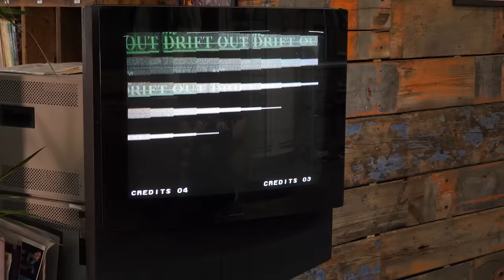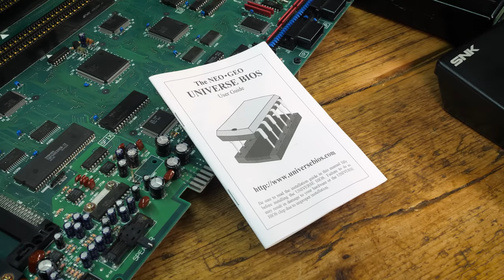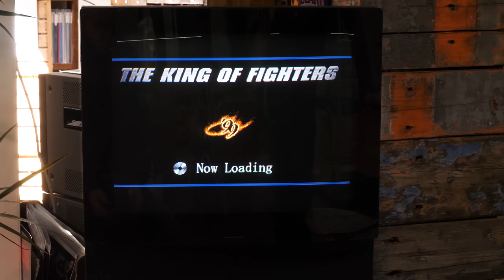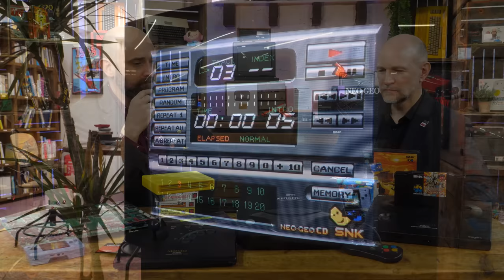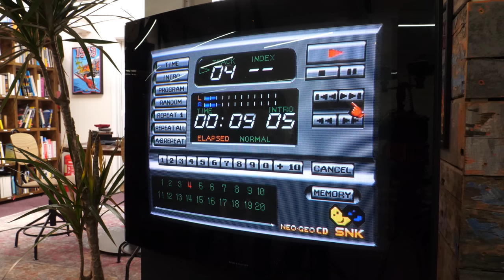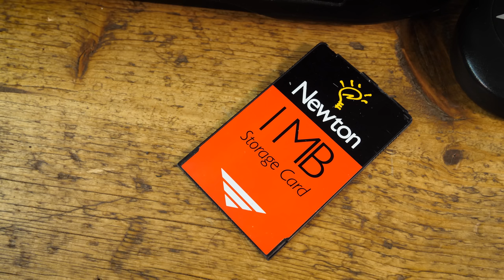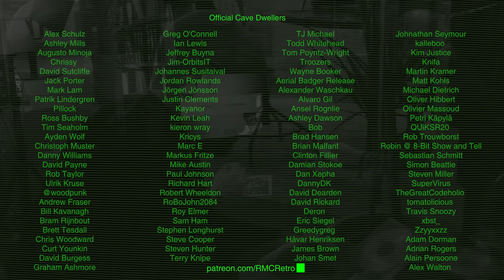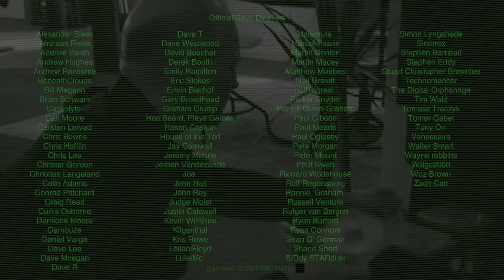Retro gaming for the rich with the Neo Geo (1990) | Show & Tell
The Neo Geo was a staple of every arcade I visited in the early '90s but I never did get to try out the fabled AES or Advanced Entertainment System. One of, if not THE, most expensive console ever made when adjusted for inflation. Today I finally get hands on with one as Keith from The Digital Orphanage pops over to The Cave to show off his new toy!

🏆 Support RMC
Time is the most valuable thing we have.  Official Cave Dwellers create a reliable monthly income that allows me to give my all to this channel.  If you'd like to support this, and help me make it the very best I can then please consider using:

● RMC Podcasts
Enjoy my Podcasts with your favourite app using the links here: